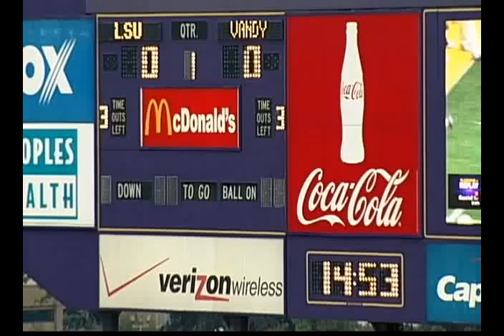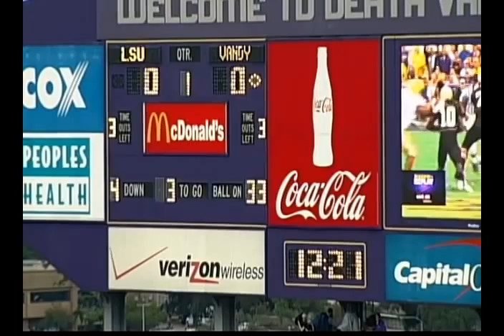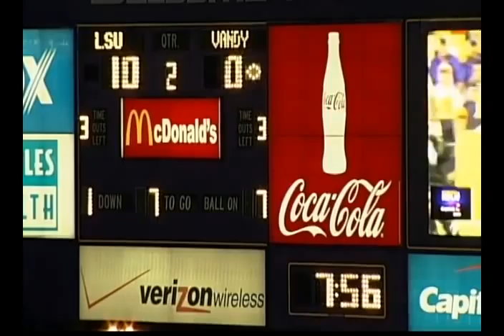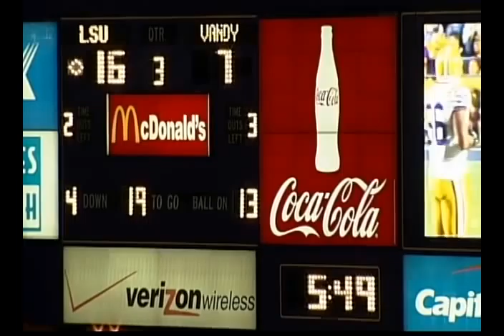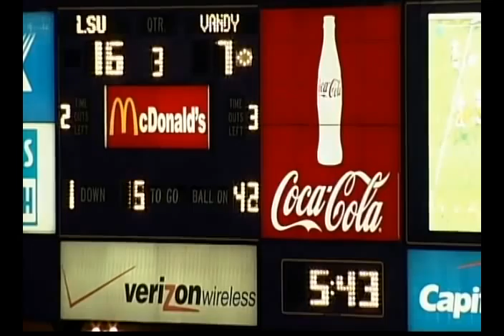91Charles Alexander-DL LSU vs Vandy Part 1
#91 Charles Alexander DL LSU vs Vandy